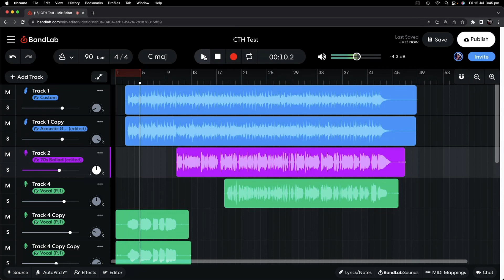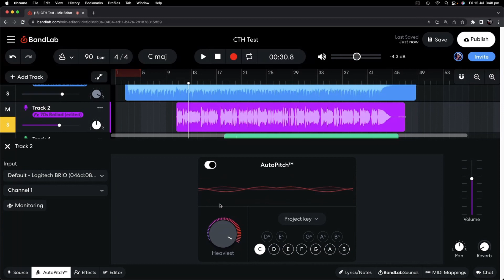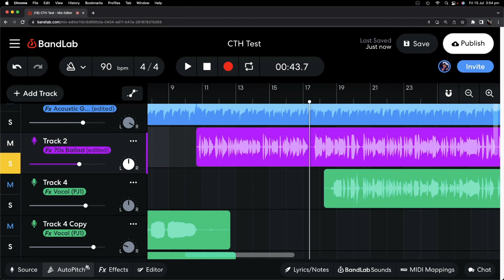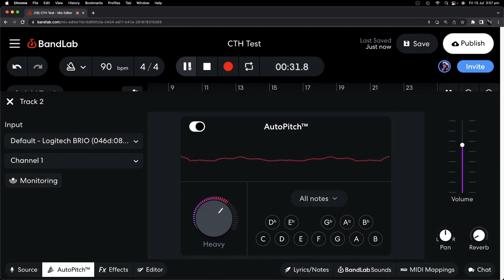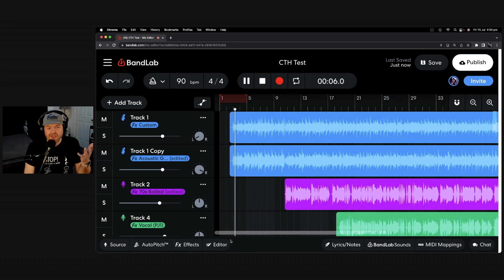AutoPitch | BandLab's Autotune plugin (that doesn't suck)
How to use the Autotune plugin "AutoPitch" in BandLab to create natural sounding vocals that are in tune!

⏰ Time Stamps:
00:00 What is Autotune?
00:35 AutoPitch in BandLab
03:00 Project Key vs All Notes
04:05 Autotune that doesn't suck